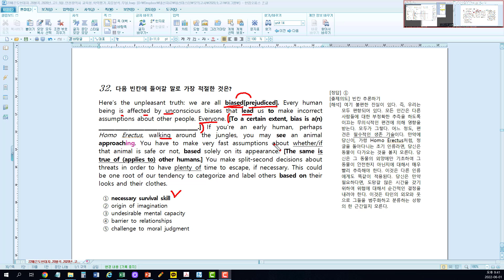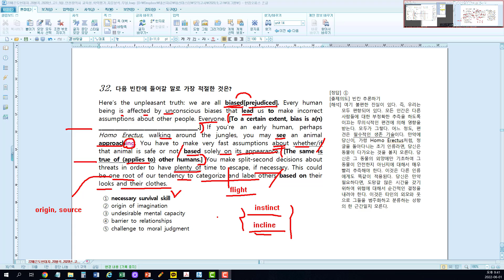모의_2020_9월_고1_32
2020년 고1 9월 모의고사 32번입니다.